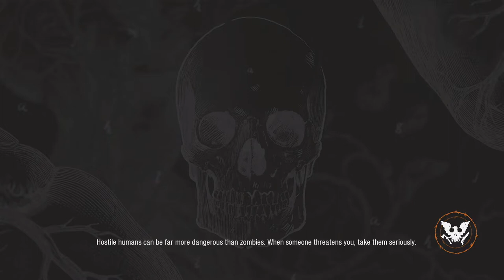Andreas Plays SoD2 Drucker County Day 17 Dayshift